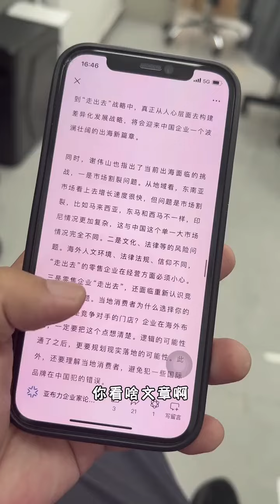为什么会这样？vlog日常 遇见她 万万没想到 意想不到的结局 情感 江小领